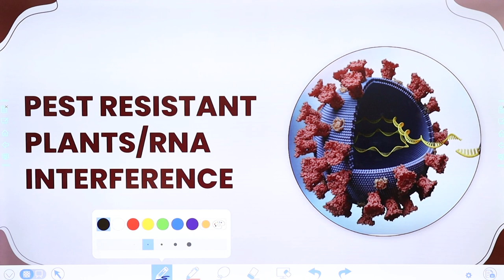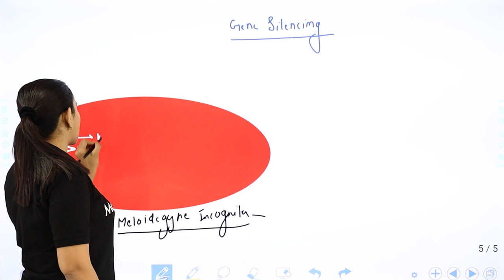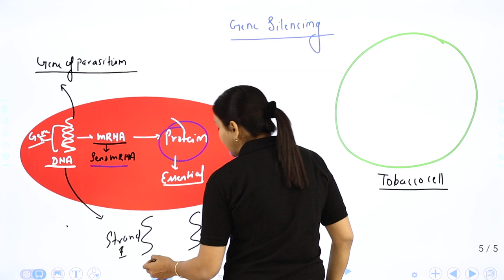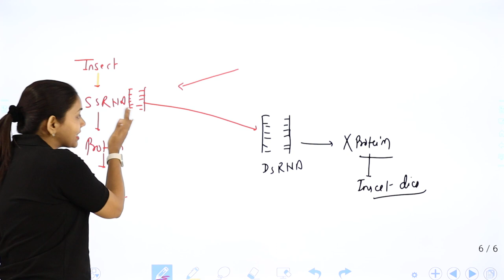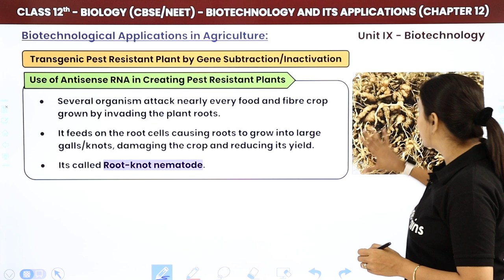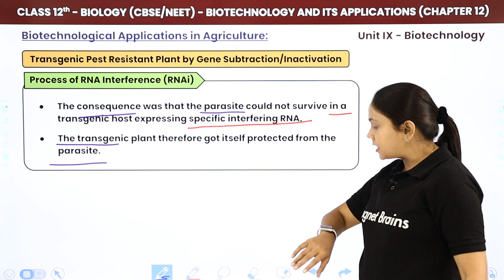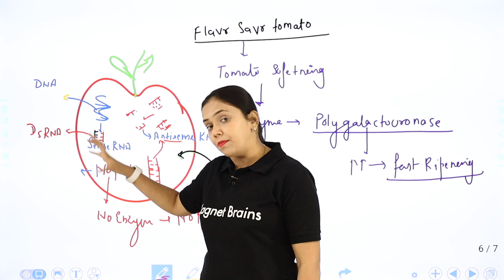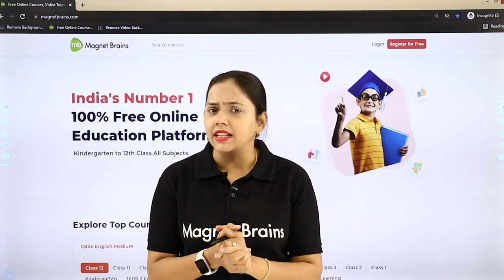Pest Resistant Plants/RNA Interference | Class 12 Biology Chapter 12 NCERT/NEET (2022-23)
✔️ Course: NCERT/NEET
✔️ Class: 12th
✔️ Subject: Biology
✔️ Chapter: Biotechnology and its Applications ( Chapter 12 )
✔️ Topic Name: Pest Resistant Plants/RNA Interference
✔️ Topics Covered in This Video (By Shipra Mam): Pest Resistant Plants/RNA Interference, Formation of Transgenic Plant, Transgenic Pest Resistant Plant by Gene Subtraction/ Inctivation, Gene Silencing, Flavr Savr Tomato by using Antisense RNA
00:00 Introduction : Biotechnology and its Applications ( Chapter 12 )
00:34 Pest Resistant Plants/RNA Interference
01:15 Formation of Transgenic Plants
04:41 Use of Antisense RNA in Creating Pest Resistant Plants
06:09 Process of RNA Interference
33:17 Flavr Savr Tomato by Using Antisense RNA
42:30 NCERT Theory
45:11 Website Overview